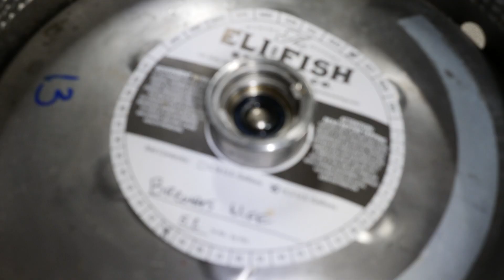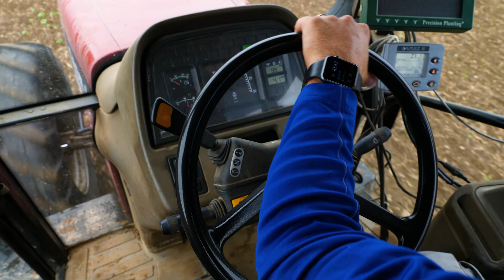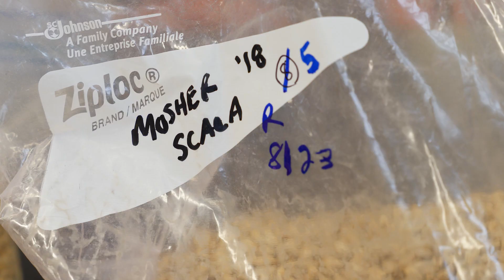Cornell Helps Bring Malting Barley Back to N.Y. Farms and Beer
Working alongside researchers in Cornell University's College of Agriculture and Life Sciences, Cornell Cooperative Extension agriculture specialists are helping farmers bring malting barley - an essential ingredient for making beer - back to New York fields and the pints poured by the state's craft breweries.